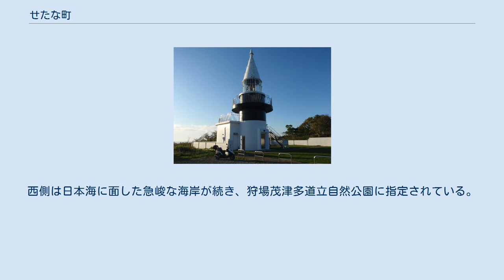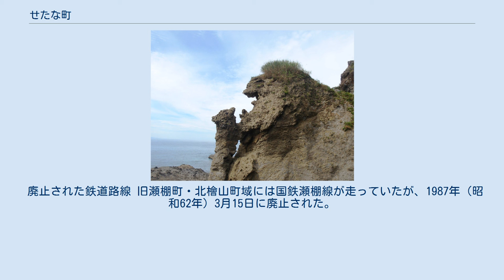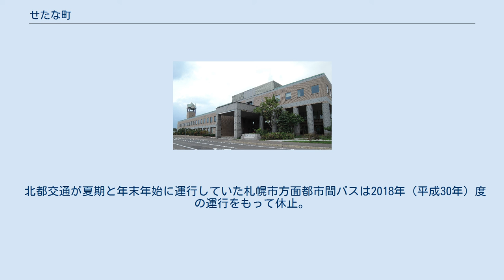せたな町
瀬棚市街地 せたな町（せたなちょう）は、北海道檜山振興局の久遠郡にある町。
 町名は旧瀬棚町の「瀬棚」を平仮名表記したものである。
 「せたな（瀬棚）」の語はアイヌ語の「セタナイ（seta-nay）」（犬・川）に由来すると考えられ、命名については専門家により以下の考察がなされている。
 このほか、1973年（昭和48年）に国鉄北海道総局が発行した『北海道　駅名の起源』では「瀬棚駅」の項で上記の説のほか、異説として「セタニウシナイ」（サンナシの木のたくさんある川）が略された、とする説を紹介している。
 檜山振興局北部にあり、北部は後志総合振興局との境にある狩場山を中心とした山岳地帯で、これが日本海に落ち込むところに茂津多岬がある。
また南東部も遊楽部岳を中心とした山岳地帯である。
西側は日本海に面した急峻な海岸が続き、狩場茂津多道立自然公園に指定されている。
海岸線沿いに国道229号が通る。
 なお、発足翌月の2005年（平成17年）10月1日に南部で隣接する熊石町が八雲町（旧）との合併により檜山支庁の管轄を離れ、渡島支庁（→渡島総合振興局）管轄の八雲町（新）となったことにより、檜山振興局（←檜山支庁）としては、今金町と併せて全域が飛び地となっている。
 茂津多岬 山地 河川 湖沼 海岸 ケッペンの気候区分では西岸海洋性気候に属する。
日本海側に位置し、冬季は雪や雨が多く日照時間が少ない。
日本海側の都市の中では冬の降水量は比較的少なく雪は少ない。
夏から秋にかけても雨が多くなる。
 合併以前については各町の項目も参照。
 海外 国内 イカ、ホッケ、アワビ、カキなどの水産業、水稲、じゃがいも、メロン、ほうれん草、豆類、酪農などの農業が盛ん。
 漁業 瀬棚港周辺の空中写真。
1976年撮影の3枚を合成作成。
 新聞社 中継局 てっくいランド大成 瀬棚港 町内を鉄道路線は通っていない。
鉄道を利用する場合の最寄り駅は、JR北海道函館本線および室蘭本線の長万部駅。
 廃止された鉄道路線 旧瀬棚町・北檜山町域には国鉄瀬棚線が走っていたが、1987年（昭和62年）3月15日に廃止された。
 北都交通が夏期と年末年始に運行していた札幌市方面都市間バスは2018年（平成30年）度の運行をもって休止。
 国道 道道 道の駅 三本杉岩 太田山神社